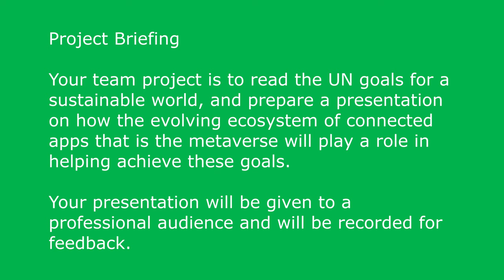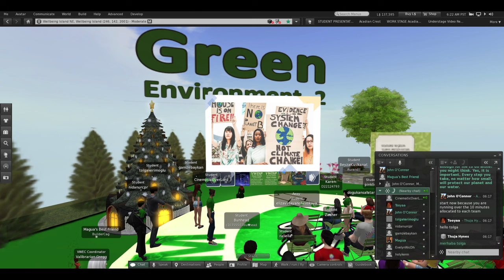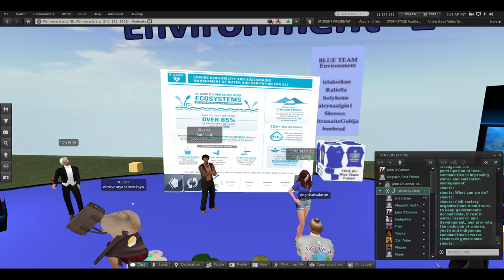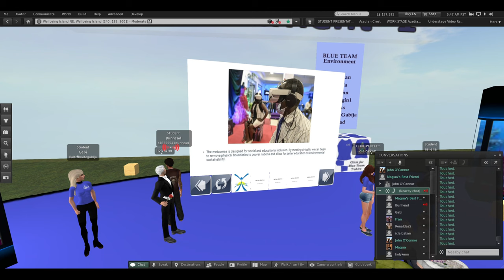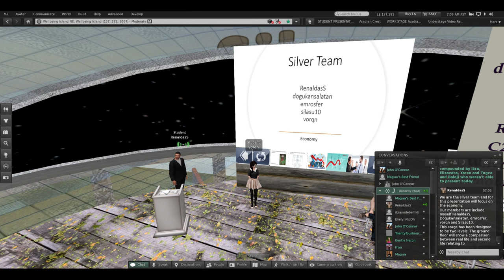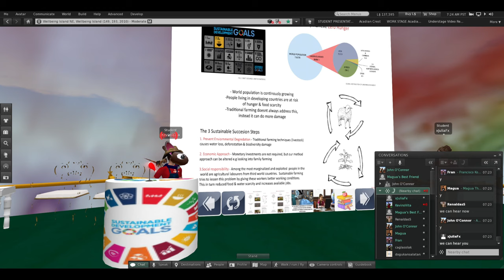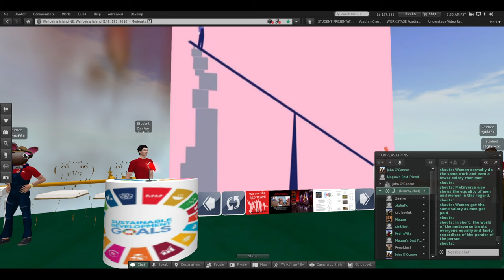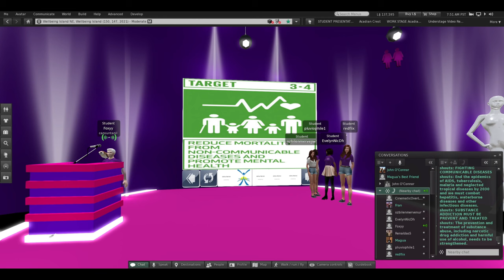VWISP Autumn 2022 Class Presentations 07 Dec 2022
Six Virtual Worlds International Student Project teams from Ireland and Turkey present their interpretation of the UN Sustainable Development Goals within the evolving ecosystem of connected apps that is the Metaverse.

Welcome and Briefing 00:18
Environment Part One 3:19
Environment Part Two 22:07
Economy Part One 37:51
Economy Part Two 49:03
Society Part One 57:50
Society Part Two 1:13:18
Debriefing and Thanks 1:25:37